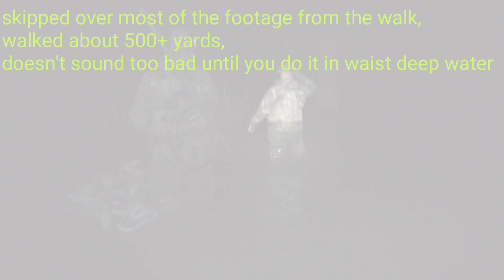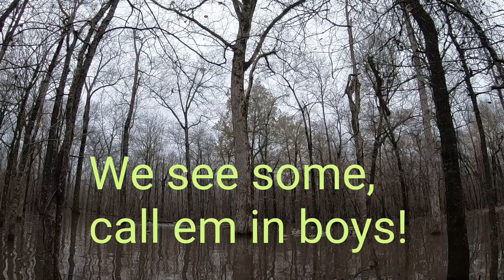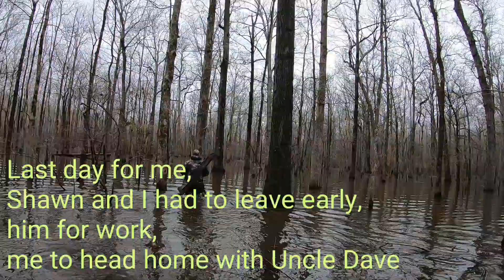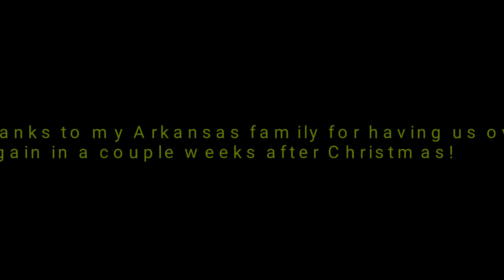Bayou Meto - Govt Cypress 12-12-2018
This video is mostly about getting there and back, I was only able to stay for a short time that morning because it was my last day for that trip with my buddies.  My Uncle and I had to get back home to LA.  I have more hunting footage from this duck season with my Arkansas family, all the boys from Dirty Water Waterfow.  And some pre-season preparation outings. I'll post it on my channel after I find the time to edit more. Hope you enjoy.